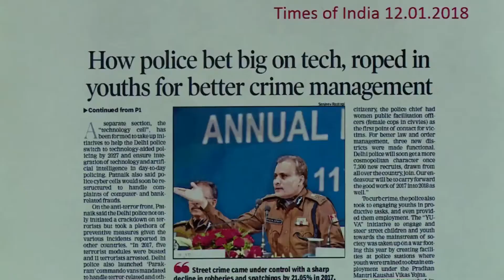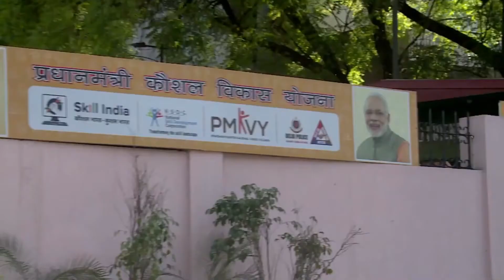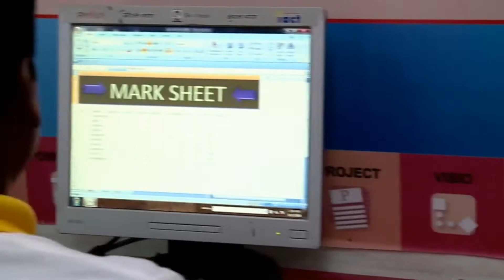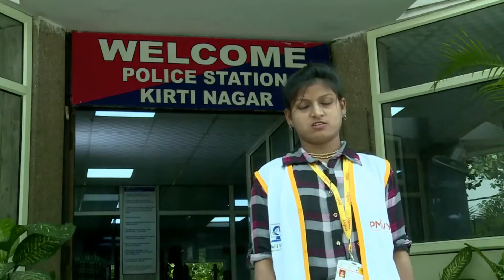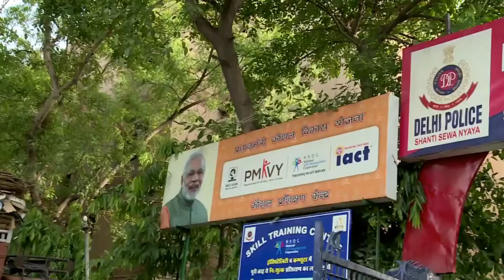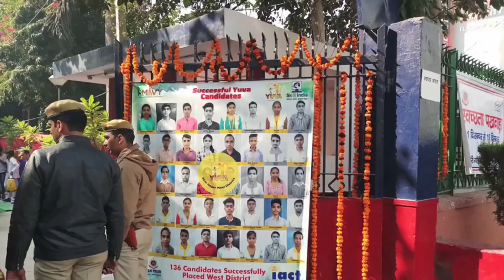Hunnarbaaz! Ep 114 How Delhi Police are transforming lives with training programmes